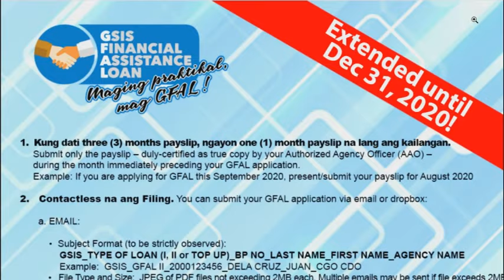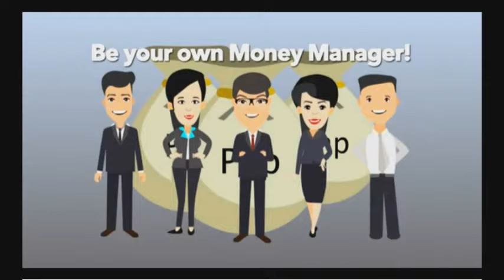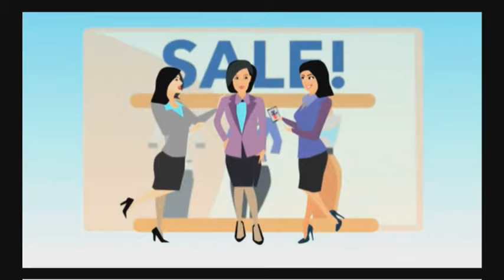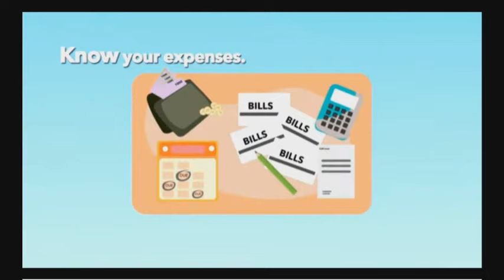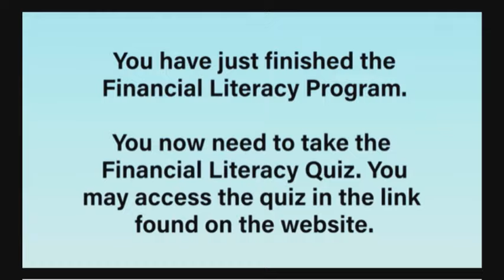GSIS GFAL, Mga Dapat Mong Malaman...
- New Requirements
- Financial Literacy Program